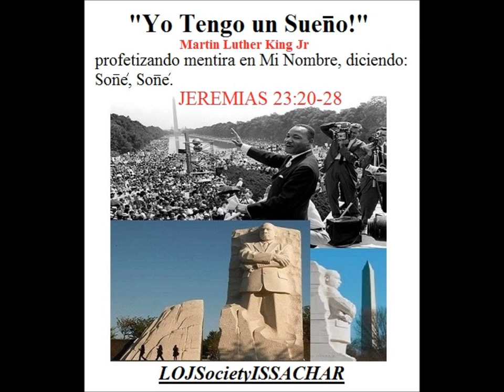Parte2-Profetizando Mentira:El Sueño Americano Convertido a PESADILLA! PODEMOS DESPERTAR!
Segunda Parte#2 Podemos despertar de este Sueño Convertido a una PESADILLA! Jeremias 23:20-28 Falsos profetas profetizando mentira en Su Nombre diciendo:"Soñe Soñe! La verdad asercas del Sacerdote Doctor Martin Luther King Jr.
Si NO entienden que el VERDADERO PUEBLO BIBLICO DE ISRAEL SON COMO HIJOS DE ETIOPES(AMOS9:7) es decir son ETNICAMENTE NEGROS! Todo lo que crees saber solo te ayudara a confundirte todavia mas!